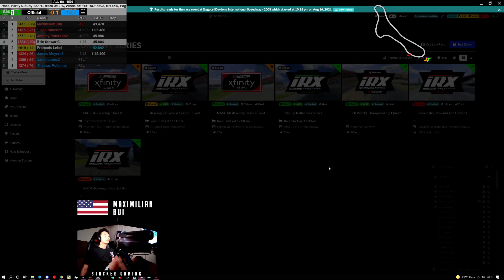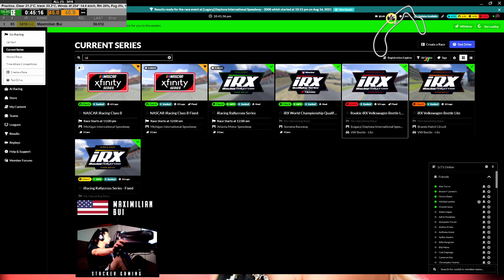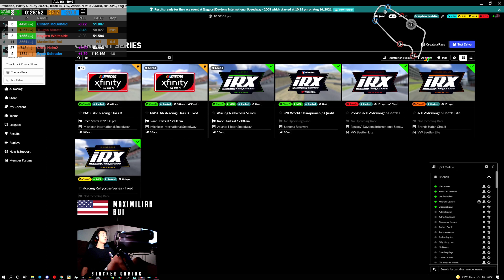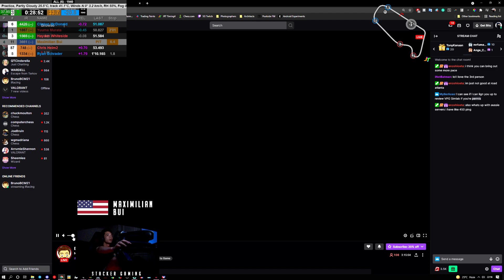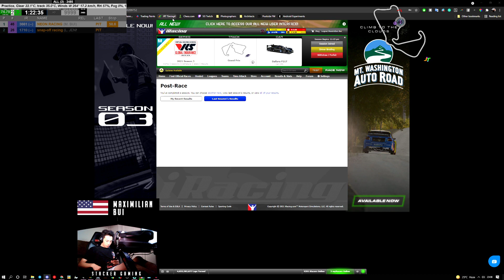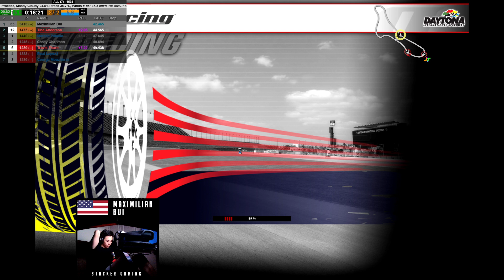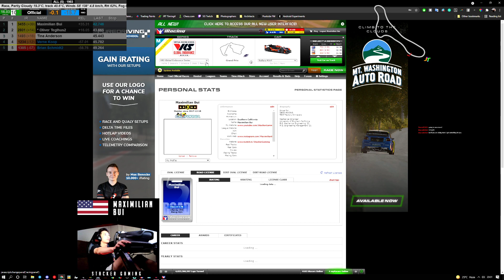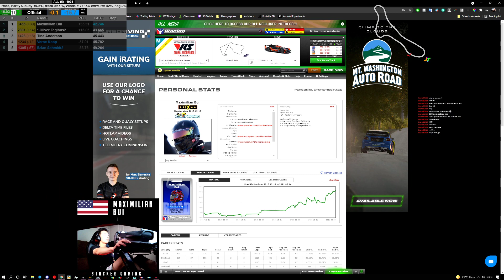DIRT OVAL WINS